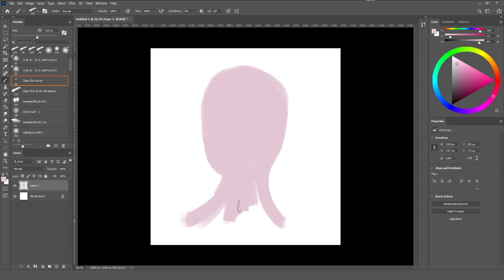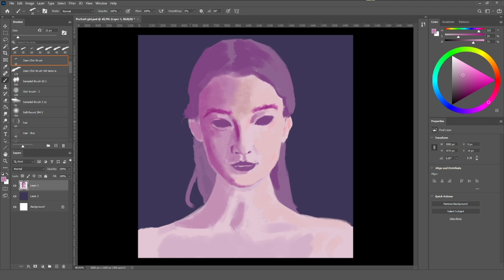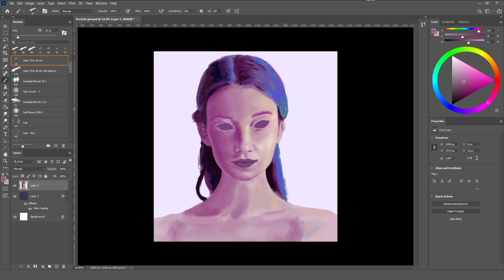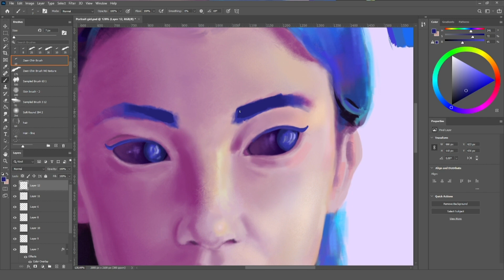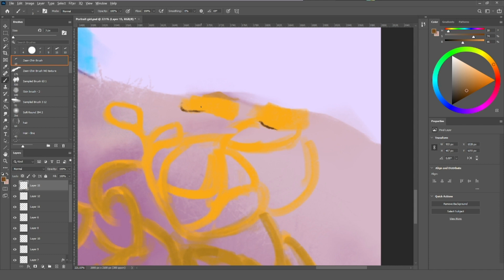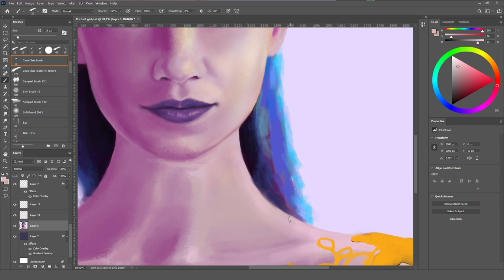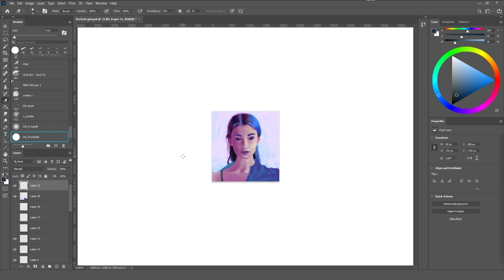Girl in Blue - Painting Process